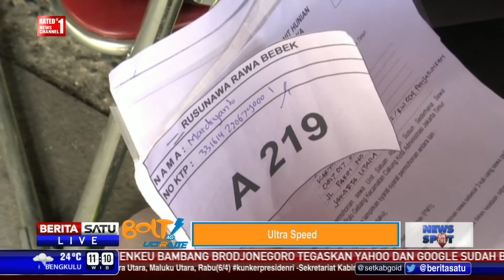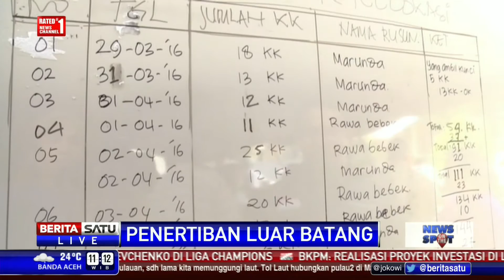823 Bangunan di Luar Batang Bakal Digusur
Pemerintah Provinsi DKI Jakarta mengupayakan penertiban Pasar Ikan Luar Batang Penjaringan Jakarta Utara. Sebanyak 823 bangunan di kawasan ini akan ditertibkan.

Facebook.com/BeritaSatuTV
Youtube.com/BeritaSatu